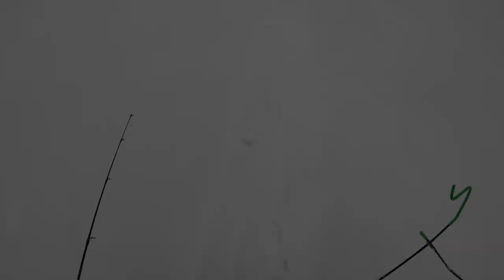When the Only Good Fish of the Day Eats Deadstick! | Remember a Wire Leader | Ice Fishing Fails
Tough and cold windy day, and all you caught were dinky 3" bluegills, and then all of a suden, you hear your bell go off! You rush to tackle to monster at the end of the rod, and this happens...

Reel Used